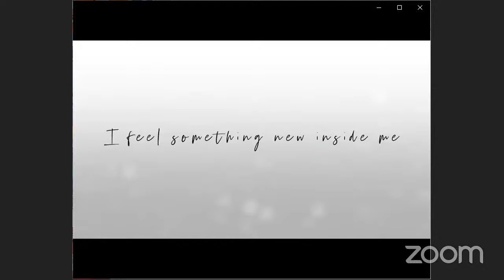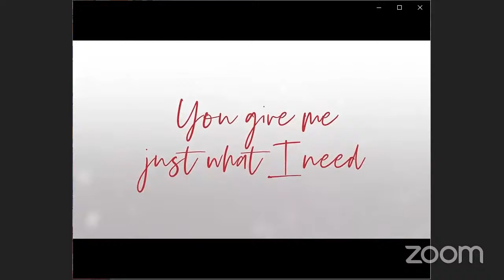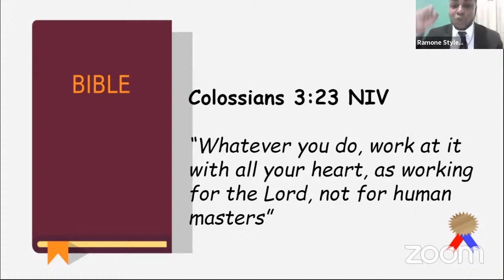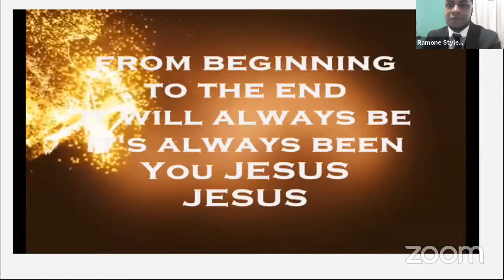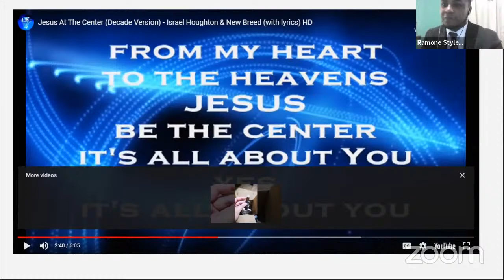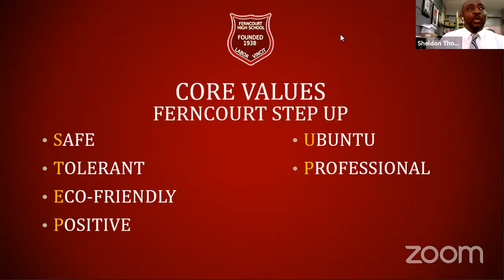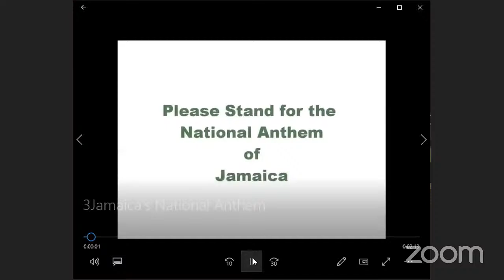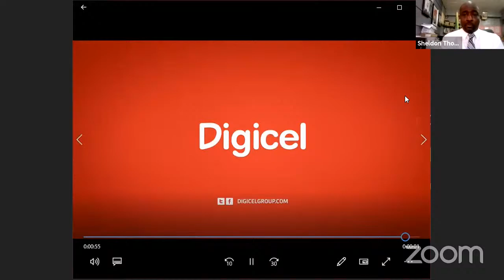General Assembly March 22, 2021